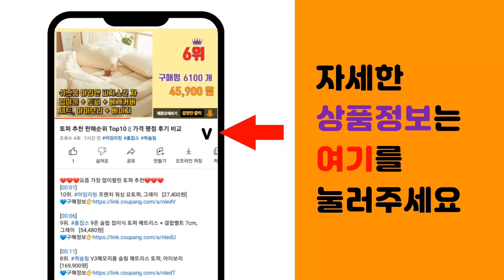셀리맥스 추천 판매순위 Top10 || 가격 평점 후기 비교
❤️❤️❤️요즘 가장 많이팔린 셀리맥스 추천❤️❤️❤️

[00:01]
10위. 셀리맥스 더 리얼 노니 수분 밸런싱 토너, 320ml, 1개 [16,720원]

[00:06]
9위. 셀리맥스 프레시 클렌징 오일, 150ml, 1개 [8,690원]

[00:11]
8위. 셀리맥스 더 리얼 노니 에너지 앰플, 30ml, 1개 [13,670원]

[00:16]
7위. 셀리맥스 더 리얼 시카 카밍 앰플, 40ml, 1개 [15,900원]

[00:21]
6위. 셀리맥스 오일 컨트롤 캡슐 에센스, 30ml, 1개 [19,850원]

[00:26]
5위. 셀리맥스 더 리얼 노니 에너지 리페어 크림, 1개, 50ml [21,700원]

[00:31]
4위. 셀리맥스 더 리얼 노니 에너지 앰플 30ml + 15ml 세트, 1세트 [16,870원]

[00:36]
3위. 셀리맥스 지우개 시카 바하 블레미쉬 토너 패드, 170ml, 1개 [15,800원]

[00:41]
2위. 셀리맥스 어성초 BHA 지우개 필링 패드 60p, 125ml, 1개 [9,900원]

[00:46]
1위. 셀리맥스 어성초 BHA 지우개 필링 패드 60p, 125ml, 2개 [19,300원]